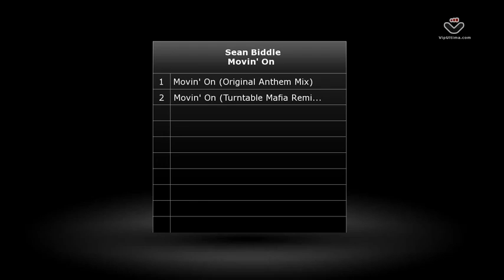Sean Biddle - Movin' On (Original + Turntable Mafia Remix)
Sean Biddle - Movin On. Original Mix / Turntable Mafia Remix